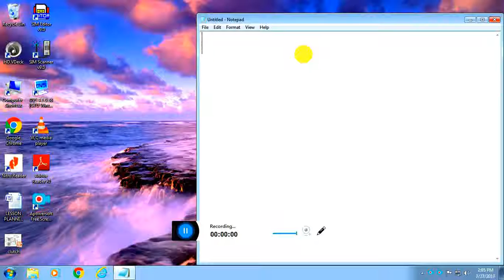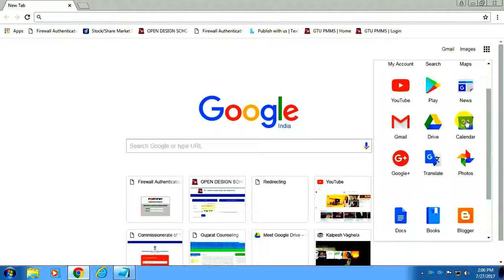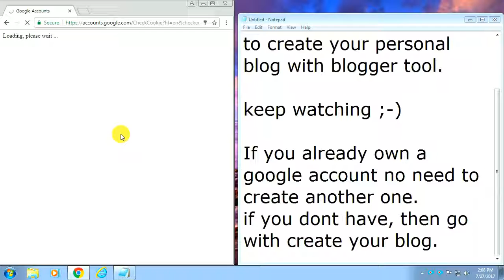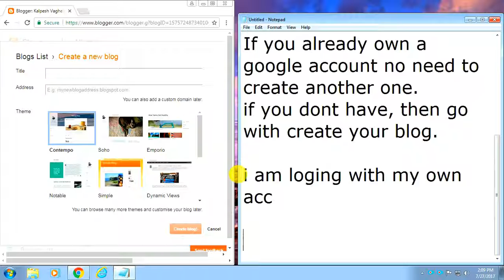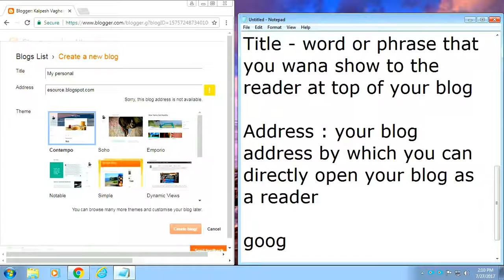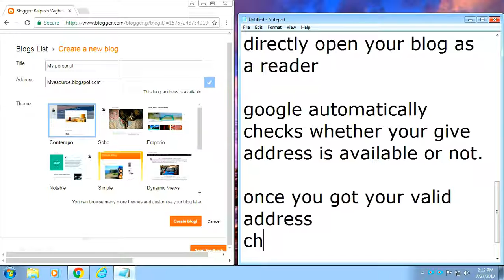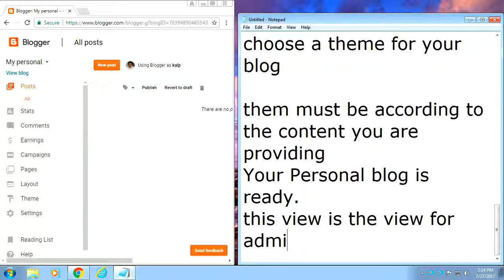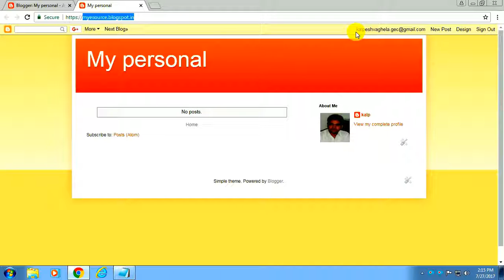How to create personal blog in 5 min